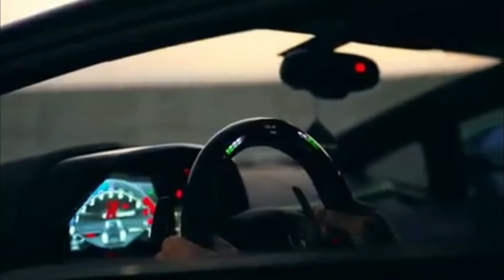Flam spitting Lamborghini Aventador S in [4k]